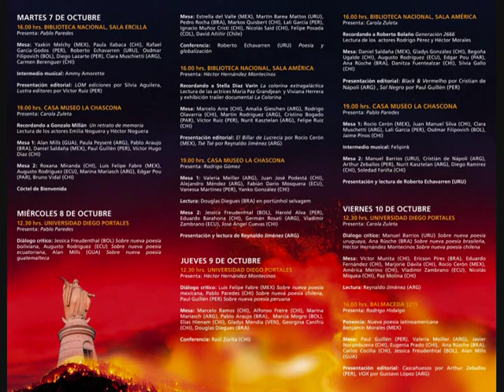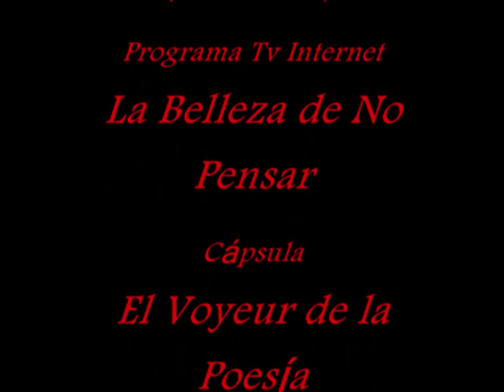III El mexicano Yaxkin melchy en Poquita Fe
El poeta mexicano Yaxkin Melchy lee en el III Encuentro Latinoamericano de Poesía Actual Poquita Fe. En la sala Ercilla de la Biblioteca Nacional de Chile. 7 de octubre del 2008. En vivo desde "El Voyeur de la Poesía" para "La Belleza de No Pensar". Realización Audiovisual; Ignacio Muñoz. Cámara; Alejandro Muñoz. Movimiento Lúdico Films. Videolog Blog Ahora también en Facebook.